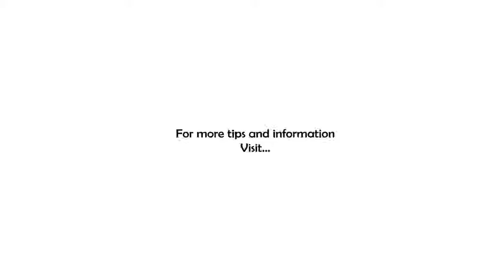Free Coaching Friday - Should I Stay or Should I Grow?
On this installment of Free Coaching Friday we handle a question from Keith about continually growing a business or letting is stay where it is. Listen to hear the advice and conversation...